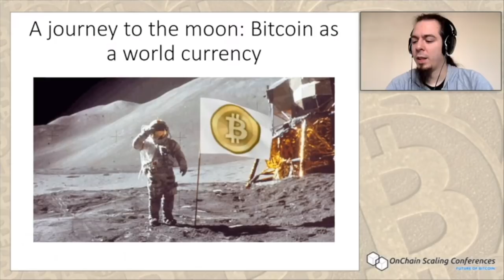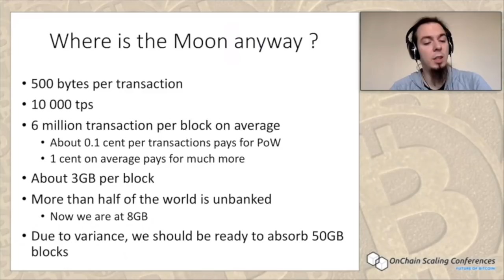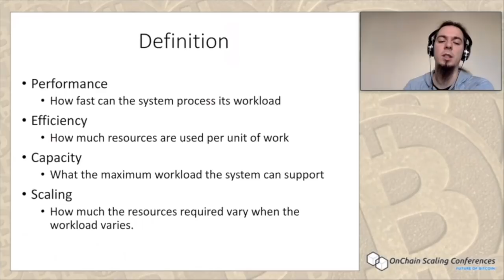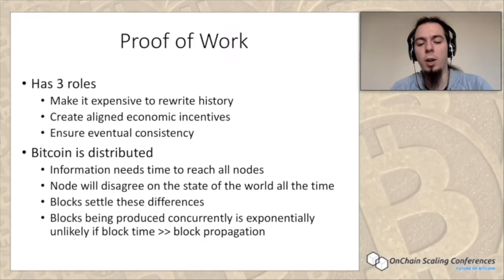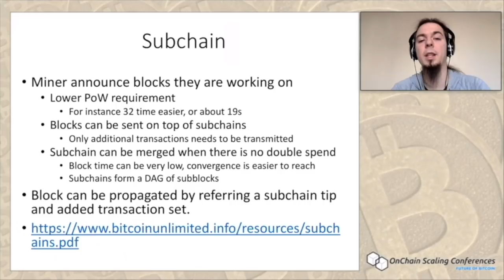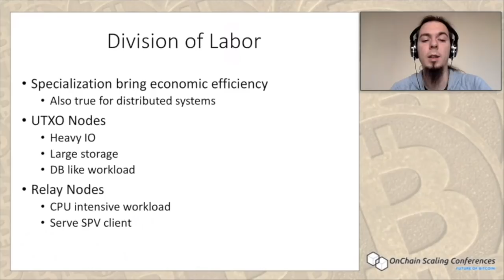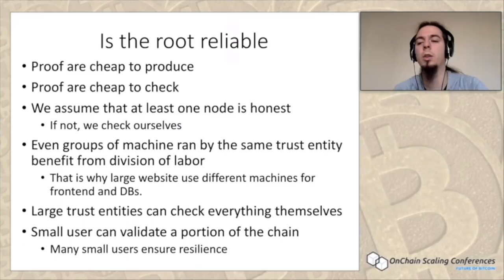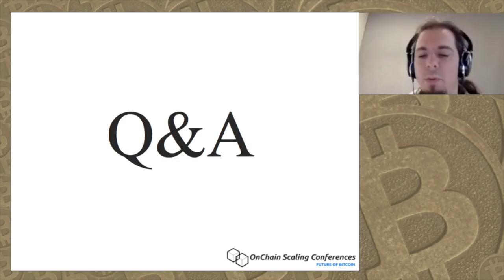Amaury Sechet - A Journey to the Moon, Bitcoin as a World Currency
Presentation at OnChain Scaling Conferences #3 - The Future of Bitcoin. November 30th 2016